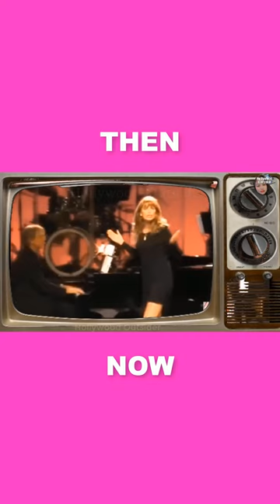Marcia Strassman, The Untold Story, Cast Then and Now